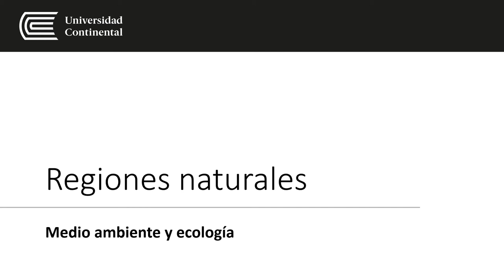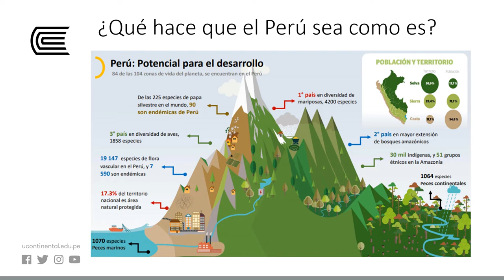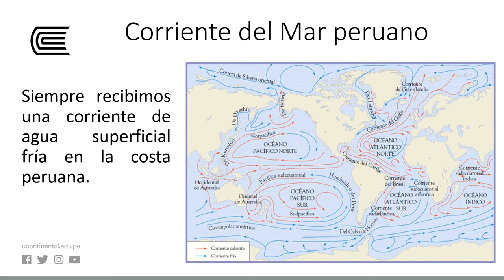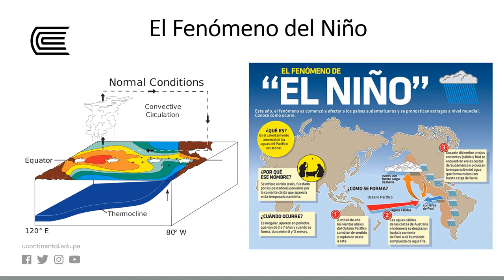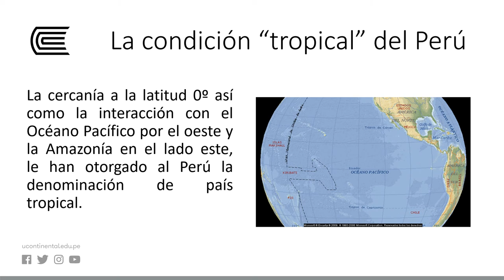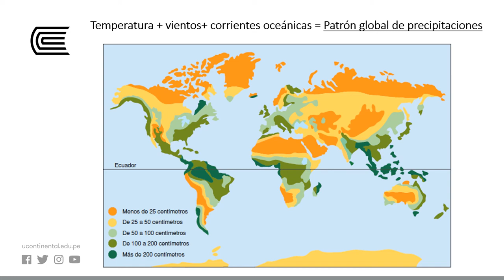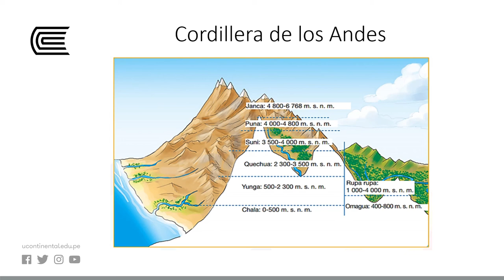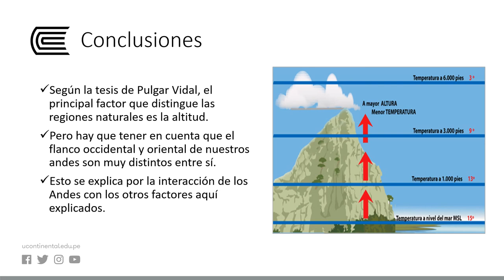Regiones naturales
Medio Ambiente y Ecología